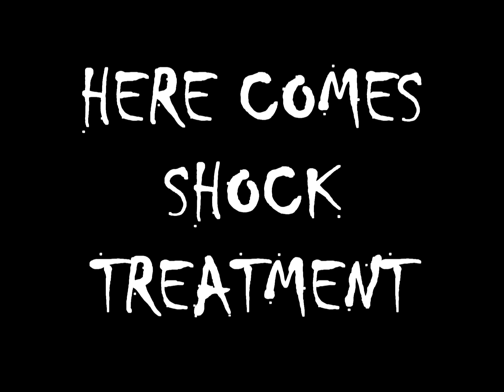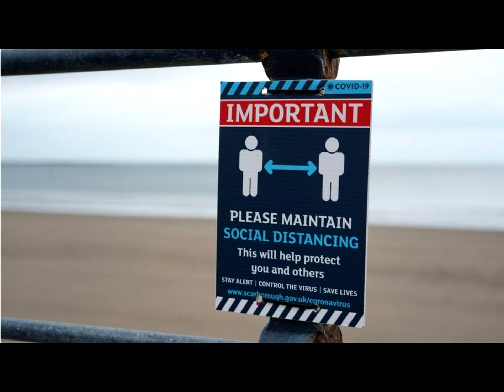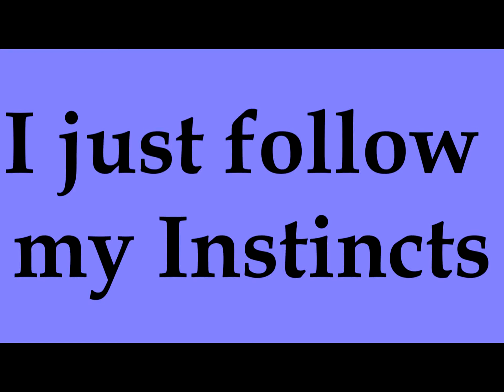Freedom Song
So many heroes died fighting for freedom
Lame petrified sheeple throw it away

There is a war I can't see
What's it for ? Stupidity

My precious heart belongs to me
Beats in time with liberty

             If slices of freedom become wafer thin
             Here comes shock treatment like in a loco bin

A crazy world I live in.
Sad girl smiles at me I give her a happy grin

             In this world full of hidden sins
             Ink what you think all over your skin
             I need love warm embrace
             Not boxing gloves in my face

Feeling rough I watch my space
Rains every day in some place

             Share this world between you and me
             Don't steal away my liberty

Happiness is blue true love is free
I'm taking back my dignity

The devil's daughter wants to marry a shrink
When I'm in deep water I just follow my instincts

             My slice of freedom keeps on shrinking
             Don't steal it away (Hey) censor what are you thinking

The statue of liberty it keeps sinking
Hey thought police what you've been drinking

Petrified sheeple throw it away